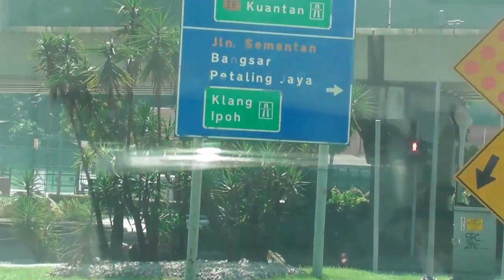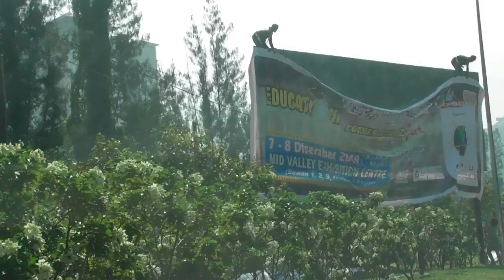INI LAH KEHEBATAN MALAYSIA WALOPUN PAGI2 TIDAK MACET IBU KOTANYA saya suka tinggal di malaysia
SENAGAJ Q BUAT PIDIO INI BUAT MENGENAN MALAYSIA 10 TAUN KEDEPAN NYA KAYAK GIMN JALANAN NYA